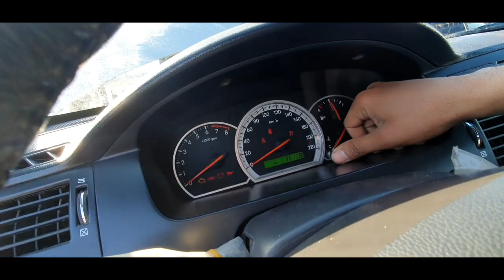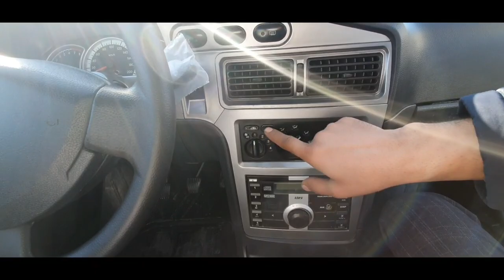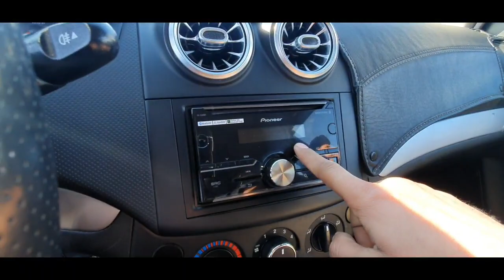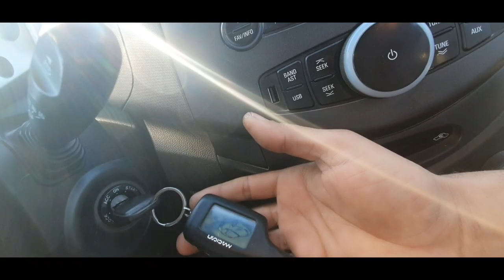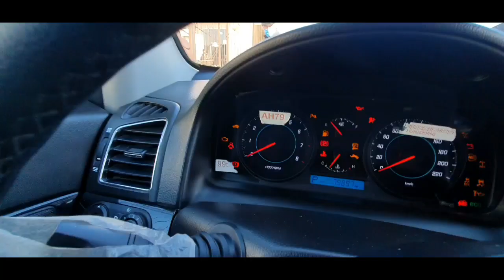EPIKA NEKSIYA 2 NEKSIYA 3 KOBALT LASETTI KAPTIVA NARXLARI AVTO NARX NAVOIY MASHINA BOZOR Uzbek Bozor